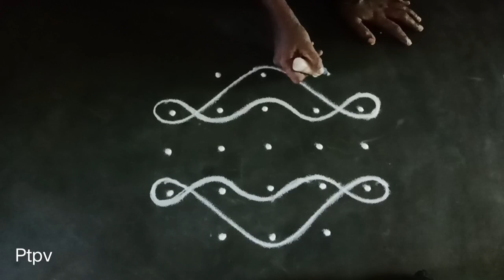5×3×3dots simple Sikkukolam|5dots kambikolam|simple beginners nelikolam|traditional kolams|mellika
Hi friends,

here i upload 5 to 3 dots rangoli simple and easy beautiful latest rangoli kolam muggulu design simple & easy sikku kolam design mellika muggulu kambi kolam new rangoli designs/new kolam designs @Pazhamaiyai Thedum Puthumai Virumbi-PTPV   ..  And also i want to upload more and more beautiful creative daily use rangoli kolam muggulu design..

My videos include all types of rangoli kolam like sikku kolam neli kolam mellika muggulu kambi kolam chinna kolam chikku kolam rangoli kolam padi kolam etc.. you may draw the lines step by step as it is shown in this video & each of my video will be have awesome newyear muggulu sankaranthi muggulu sikku kolam with dots daily use rangoli kolangal chukkalu muggulu chukki rangoli daily kolangal pulli vacha kolam pongal rangoli padikolamdesign vilakkukolam traditionalkolams traditionalrangoli  deepamkolam deepamrangoli diyarangoli diyamuggulu karthigai maadha kolam karthigai deepam rangoli  mellika muggulu melikalamuggulu simplesikkukolam kolamdesign kolamdailyrangoli muggulu or rangolis flower kolam pulli kolam padi kolam freehand rangoli sangu kolam creative rangoli simple rangoli new rangoli dots muggulu dots rangoli vellakku kolam margazhi kolam new year rangolikolam agal vilakku kolam pongalkolam kolangal easy kolangal rangoli kolangal simple designkolangal pongal kolangal bhogikolangal bhogi kolam maattu pongal kolam festival rangoli  etc..